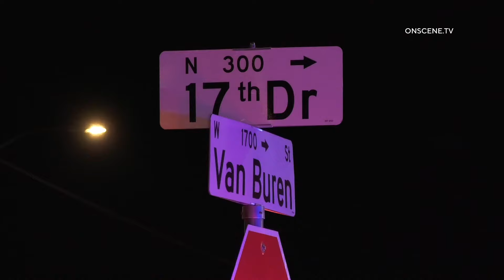2 Dead In Circle K Shooting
LOCATION: 17th Drive & Van Buren Street
AREA/CITY: Phoenix
DETAILS:

Phoenix Police and Phoenix Fire crews responded to reports of 2 people shot outside of a Circle K gas station.
Upon arrival, officers located 2 adult males with multiple gunshot wounds.
Fire crews arrived a short time later and pronounced both males deceased on scene.
Officers located several shell casing and at least 1 firearm on scene.
One adult male was observed being detained by officers and placed in a patrol vehicle.
The details of his involvement are unknown.
Homicide detectives have taken command of the investigation.
Crime Scene Response Teams are currently processing the scene.